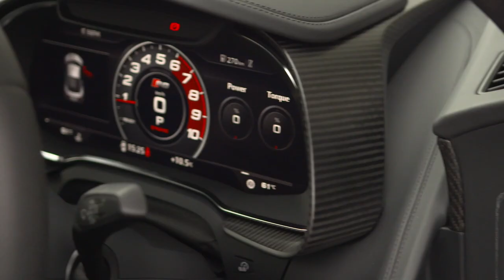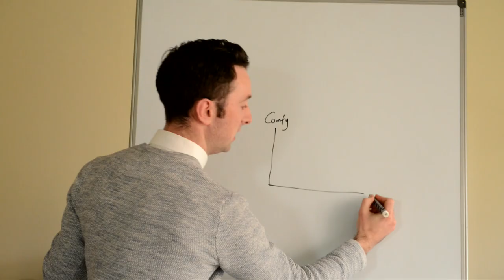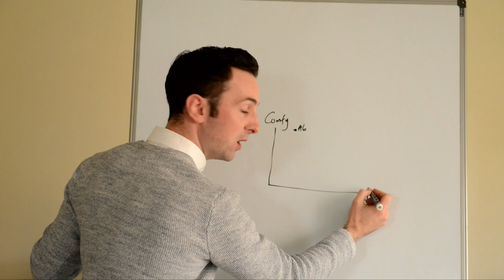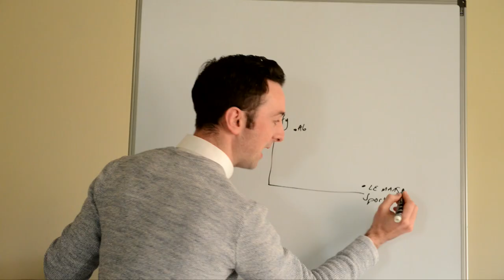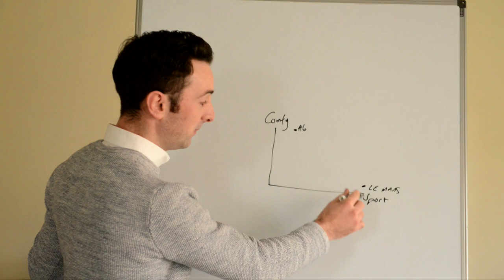Aidan Timmons reviews the R8 V10 Plus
Aidan Timmons from GasBag TV got his hands on the new Audi R8 V10 Plus with 610bhp for a few days and these were his thoughts.